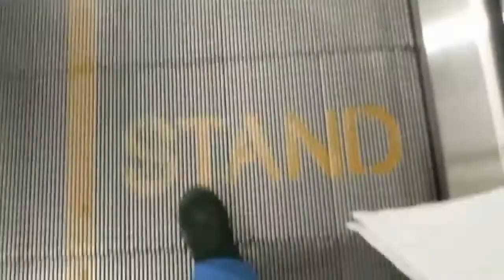Traveling with Turner Syndrome | My Tips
The Turner Syndrome Foundation medical card: NOTE: After checking into it, it was not free, as I thought initially, but is very affordable.